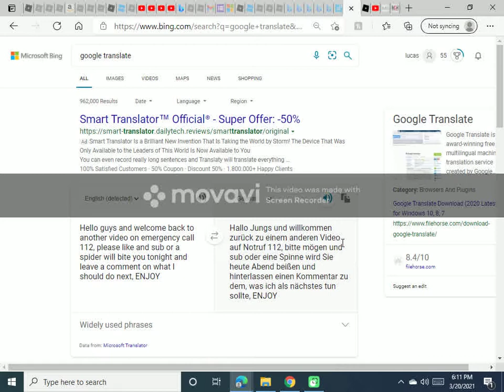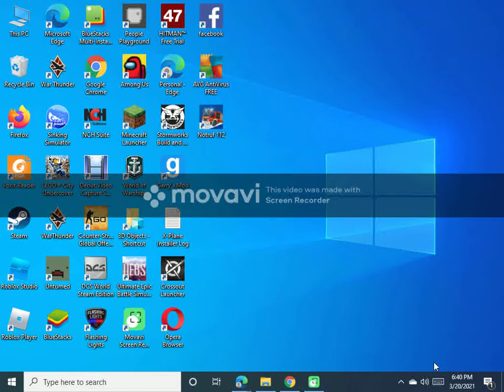emergency call 112 let's play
the callouts in this video will be
1st: oil spill
2nd: fire alarm cat 1.
3rd: fire alarm cat 1.